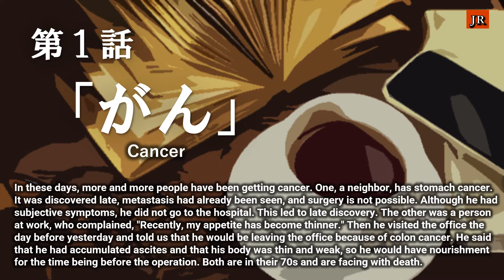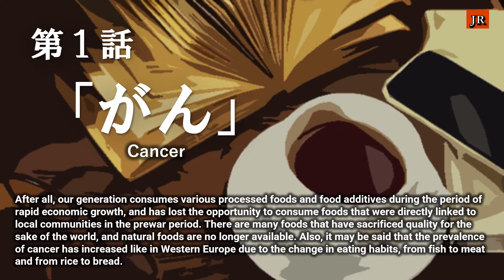Japan Renaissance 第269回「説教爺 その１」（NO.269 "Oldman’ talk Part 1) 「がん（Cancer）」